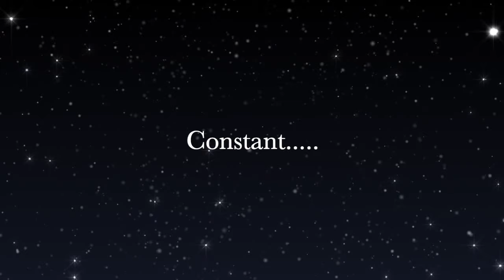The Reality For Hassan Whiteside....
In This Video, I briefly discuss Hassan Whiteside's career and how things transpired.
I make videos discussing NBA basketball, Stories, Inspiring Stories, Top 5 Videos, and College Basketball Videos.